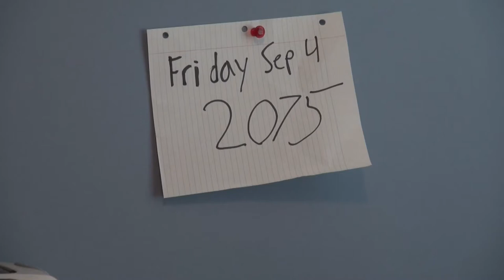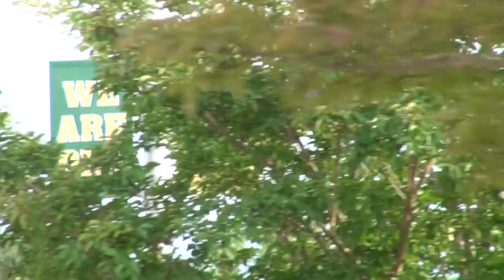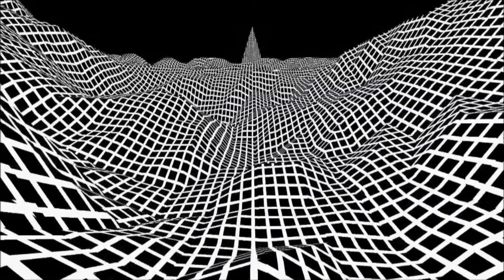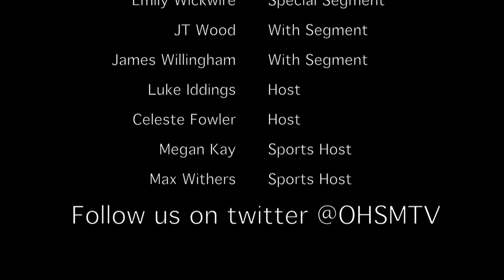Mustang TV 2015-2016 "Time Capsule" EP 3